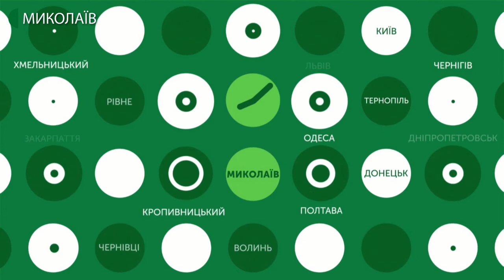27.12.2019. Новини. 08:00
Новини
Інформаційна картина дня (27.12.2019) поглядом кореспондентів телеканалу UA: Миколаїв (випуск новин — 08:00):
- засідання 56-ї сесії Миколаївської міської ради не відбулось;
- 27 грудня о 16:00 в Миколаївському обласному художньому музеї імені Василя Верещагіна відбудеться відкриття вечора-памяті  художника Анатолія Завгороднього.